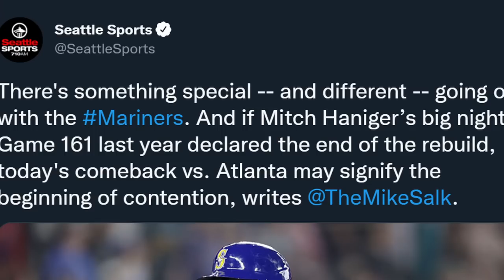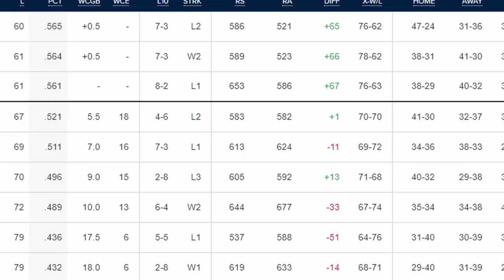If You're a Mariners Fan, Watch This...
For Mariners Fans, it's Time to STOP Doing This... The Seattle Mariners just pulled off one of the best comebacks in the teams history against the Atlanta Braves. Julio Rodriguez and Eugenio Suarez gave the Mariners the series win against the former World Series champions. But for Seattle Mariners fans, it's not over until you hang the banner. The fans of the 2022 Seattle Mariners are unfortunately not allowing themselves to enjoy this moment, as PTSD from former Mariners clubs creeps into the back of their minds.